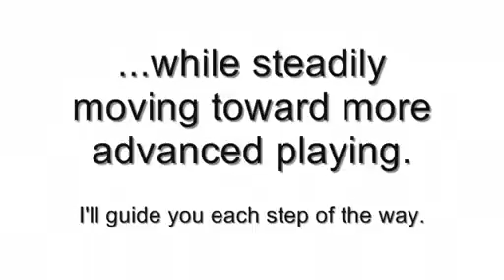Learning Guitar Is As Easy As ABC!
Are you searching for an easy method for learning how to play guitar?

Are you tired of watching hot-shot videos that demonstrate lightning fast guitar licks, while you can't even play one chord clearly?

Let me help put an end to your frustration!